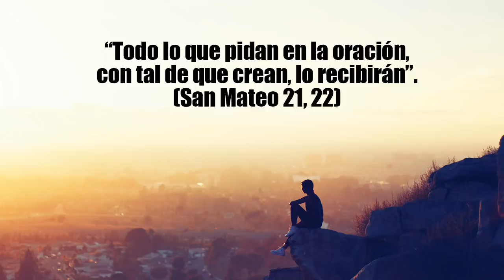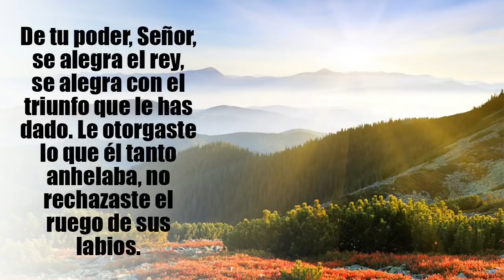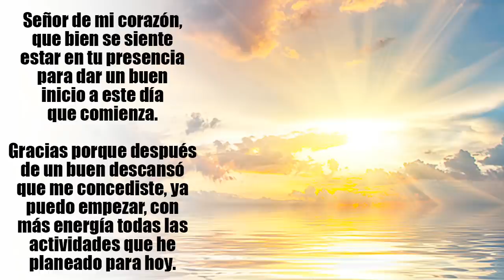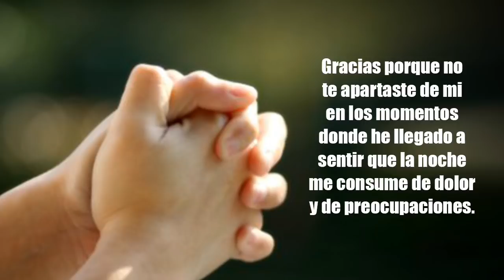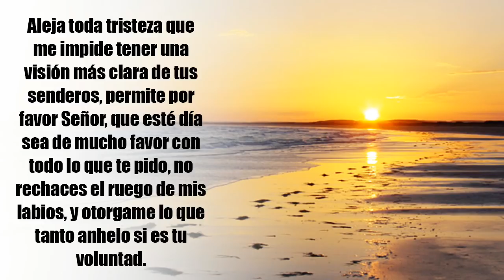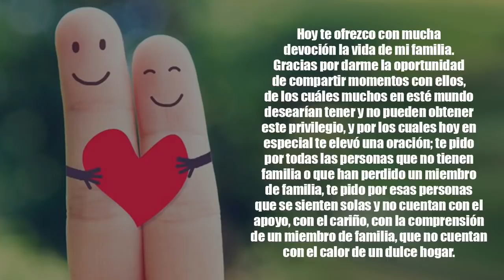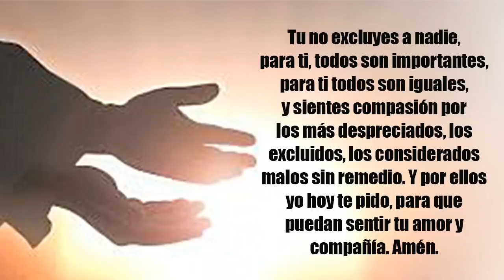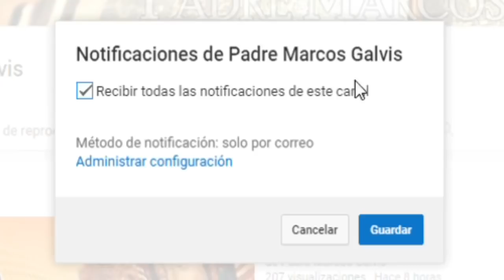ORACION de la MAÑANA ☀️ Catolica 🙏 Sabado 18 de Enero 2020 | Salmo 20